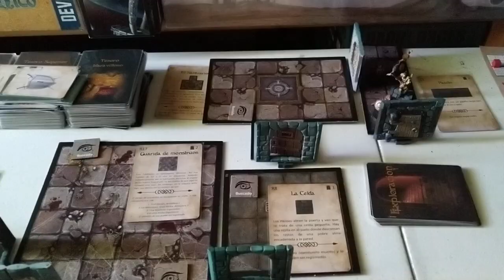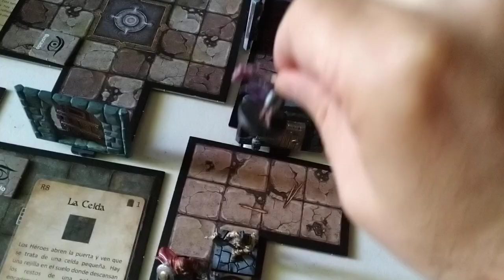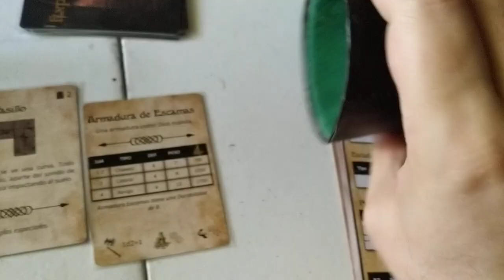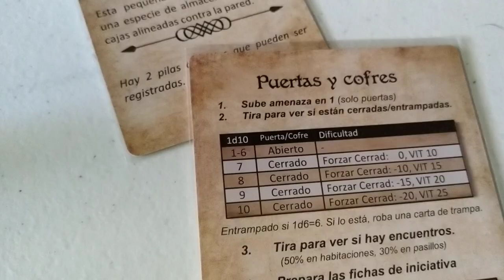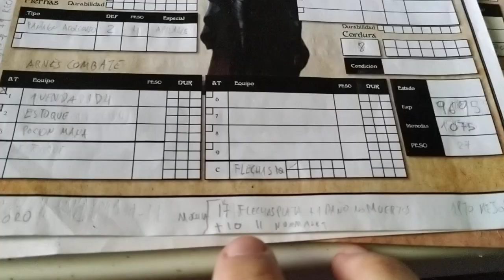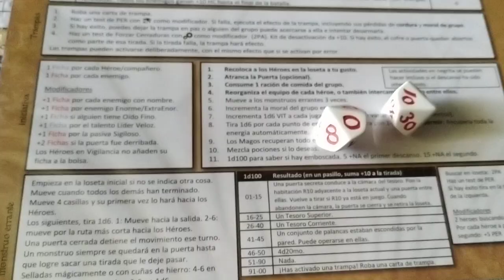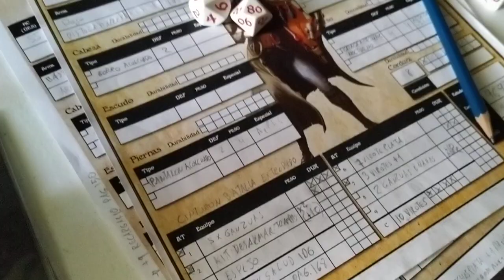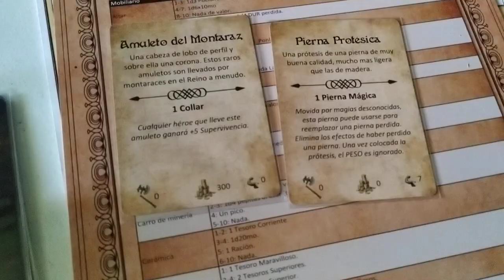League of Dungeoneers. Aventura El Maestro. Parte 14.